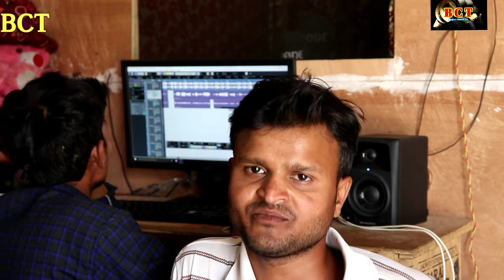singer rihalsal, local audio recording, लोकल में रिकॉर्डिंग कराने के फायदे और नुकसान,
लोकल क्षेत्रों के स्टूडियो में रिकॉर्डिंग कराने के फायदे और नुकसान के विषय में चर्चा किया गया है इस वीडियो में जो नए और पुराने भोजपुरी सॉन्ग को सीखने और रिहर्सल करने का पर्याप्त साधन उपलब्ध कराते हैं उसी पर चर्चा हुआ है